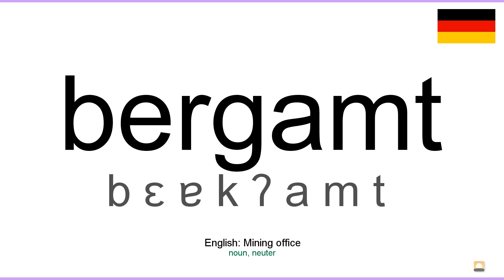How to pronounce: Bergamt (German)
How to pronounce bergamt in german
Wie bergamt ausgesprochen Deutsch
Die deutsch aussprache von dem wort bergamt.
Cómo pronunciar bergamt en aleman
Comment prononcer bergamt en allemand
Come pronunciare bergamt in tedesco